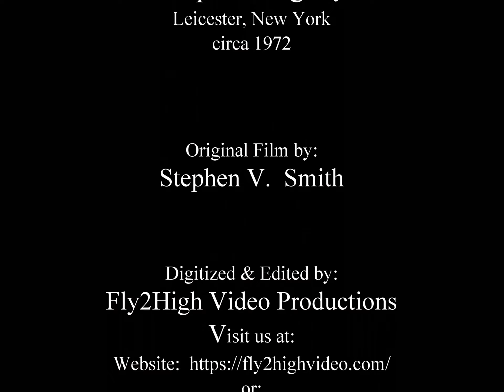Rare 8mm Film of Empire Dragway in Upstate New York State. FTHVN 703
Some very rare, vintage 8mm film of the Empire Dragway near Leicester, New York.  Shots believed to be taken in 1972 by Stephen Smith.

FTHVN 703

or;
Fly2High on Facebook: